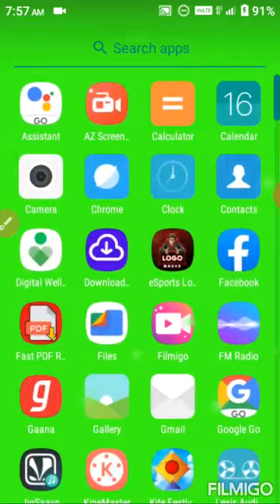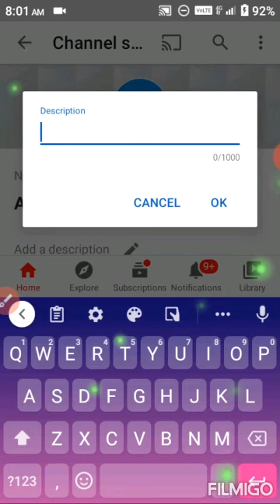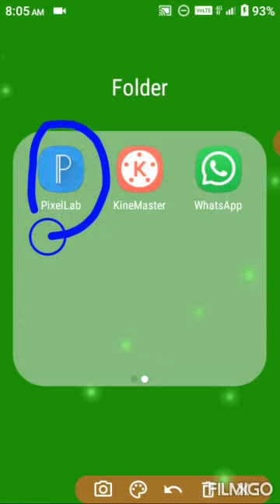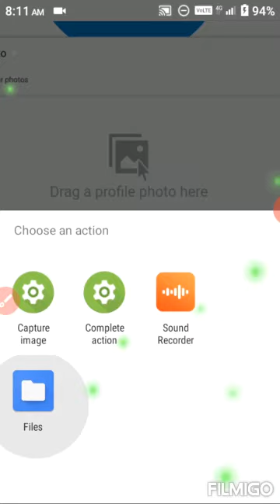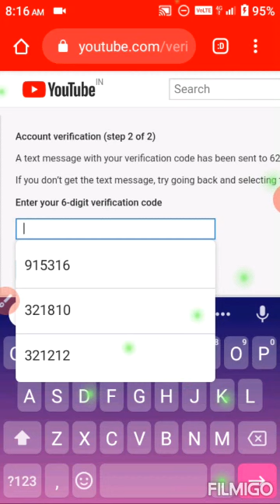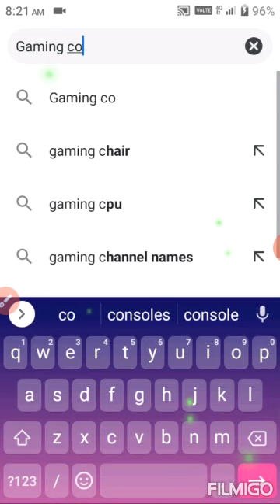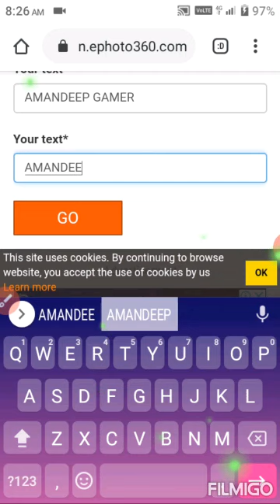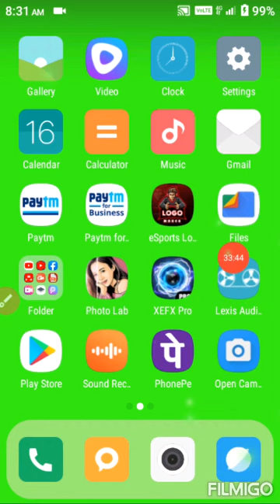YouTuber kaise baaane. Yotuber baanne ke liye kya karna chahiye. A to z ending youtuber.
Davinder Singh Rathore .
first youtube video start youtube channel start youtube first video thumbnail keywords tags description how to edit first youtube video editing shoot video tips and tricks to create video earn from youtube how to earn from youtube earning from youtube earn money in 2020 how to earn online earn money from home him eesh madaan himeesh him eesh himeesh madaan earning online internet earning what to make your first youtube video aboutfirst youtube video ideas